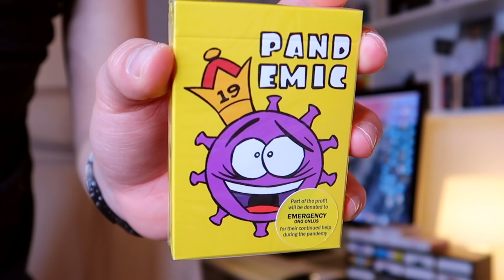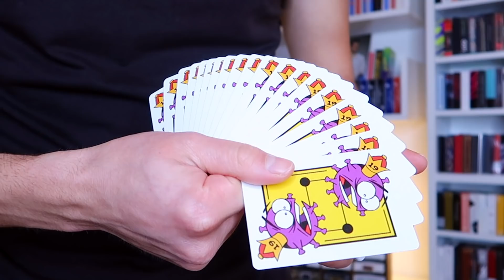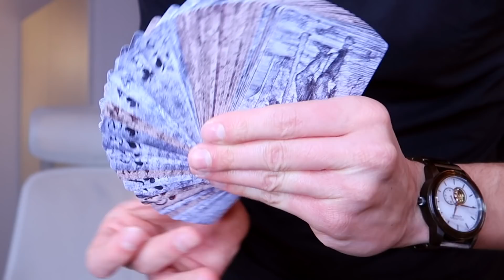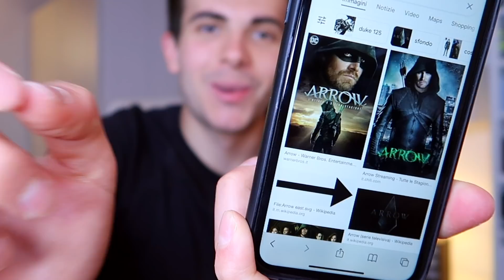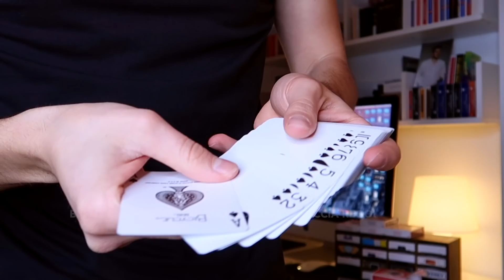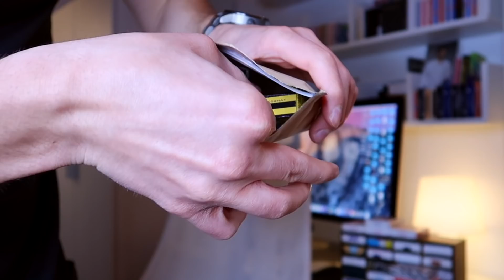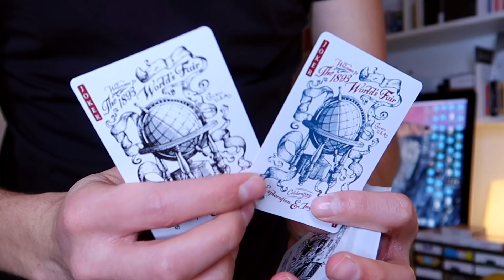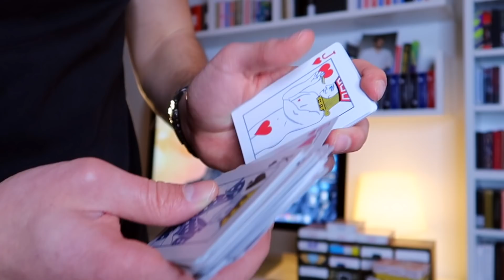LE CARTE CON LE FIGURE NUDE!! *assurde*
Ciao raga, oggi apriamo insieme tutti i nuovi prodotti magici che mi ha inviato

Il codice “SBARD95” non è più valido, ora per ottenere il 10% di sconto vi basterà usare il mio link che vi lascio qui sotto.